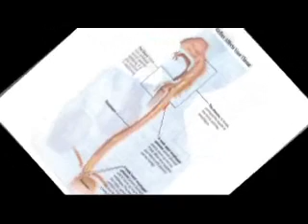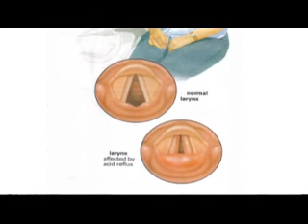Acid Reflux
Dr. Humphreys videos will provide you with information about your specific diagnosis. Each video is of Dr. Humphreys discussing the illness. It is meant to help our patients better understand the diagnosis and answer any questions you might have.